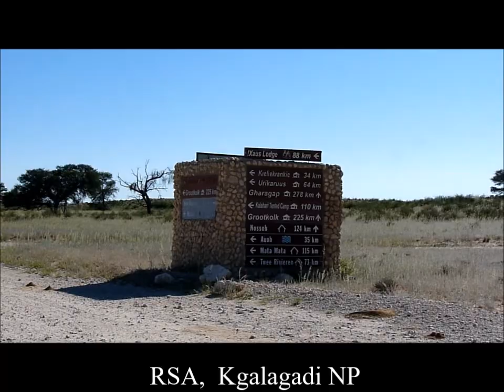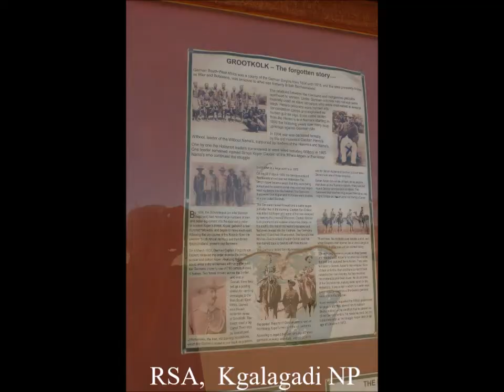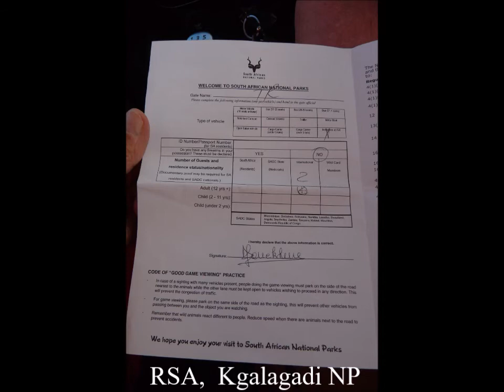2018 RSA, Day 20, Kgalagadi Park, Form Two Rivers To Witgat, by HabariSalam